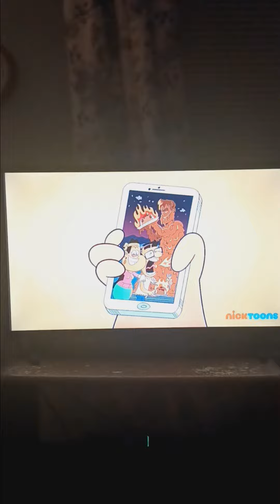TC S2 Chancla Forces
TC S2 E12A Chancla Force

Carl takes Rosa's chancla, setting off the balance of order in the city and calling the Chancla Force into action.